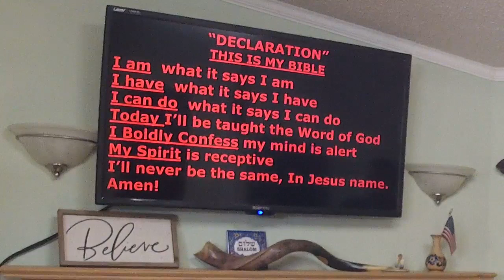Don't Forget Joy - Pastor José Cordero - August 13, 2023